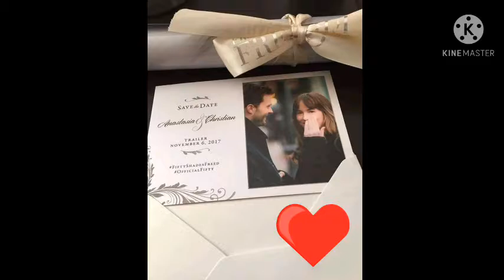FIFTY SHADES ARTISTS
I'm a new fan of this two people from "Fifty Shades" . I just love the two of them because for me they are the best love team.

I do not own this photos and music background.